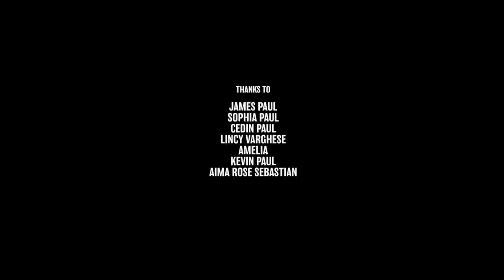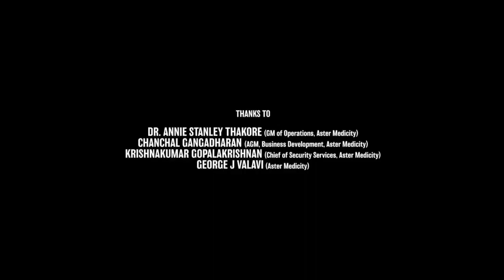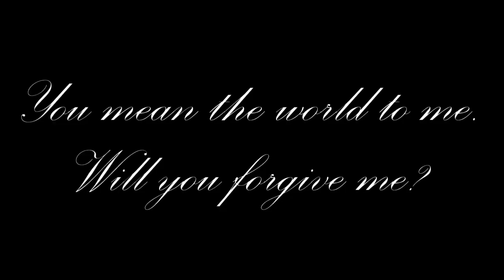RED Full Movie In Hindi Dubbed | Ram Pothineni | Malvika Sharma | Hebah | Review & Amazing Facts